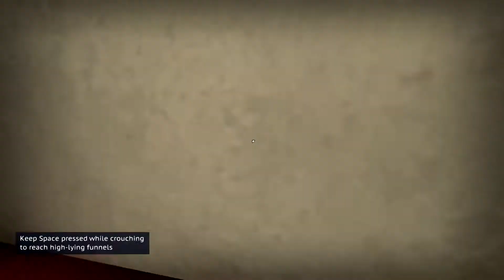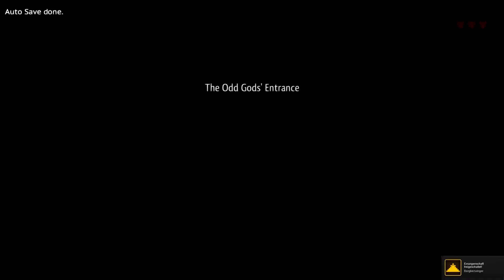XT Mood Play: TRI - Chapter 1-4 In FOX we trust [1080p]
TRI: Of Friendship and Madness is a brandnew first-person puzzle game on Steam. We had the chance to play it at Rising Star Games' booth at gamescom, now it's time to play through the full version with you and there might be some nice surprises for you in it.

Game: TRI - Of Friendship and Madness
System: PC/Mac
Audio/Subs: English
Full Playthrough: no
Commentary: no

XTgamer.de.